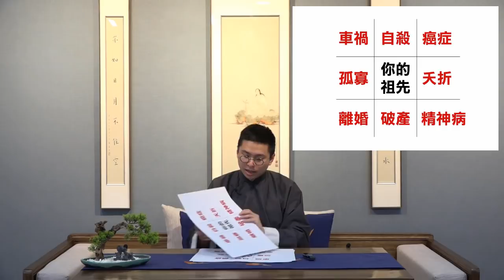《破鴻蒙》第十一破：中國傳統文化---墓葬文化 Part 3/4 骨灰位帶來的家族問題、如何化解骨灰位帶來的後患 20180812 Buddha Buddy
今集老師為大家破除中國傳統民間習俗墓葬之迷思：
以歷史、人文的觀點來解構墓葬文化，
1、墓葬文化的由來？
2、歷史演變？
3、墓葬、棺槨的秘密
4、墓穴與天文圖
5、骨灰位的風水陷阱
6、骨灰位的化解方法
7、一方淨土的由來
8、一方淨土的用法
9、智信與迷信的探討
10、傳承文化，弘揚華夏。

《破鴻蒙》為我們頻道的第一主打節目，
第一破為破除蒙蔽你耳目的迷思誤解，
第二破為破除困擾你身心的煩惱疑難。
希望大家細心欣賞，多加廣傳。
想留意更多寶善老師的資訊可以到以下FB專頁